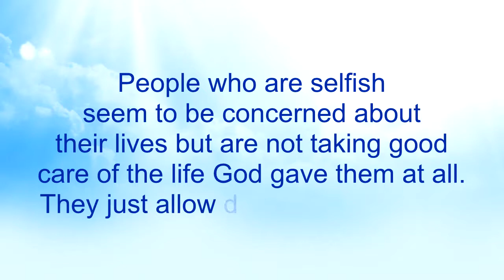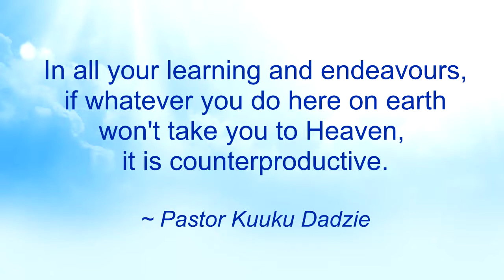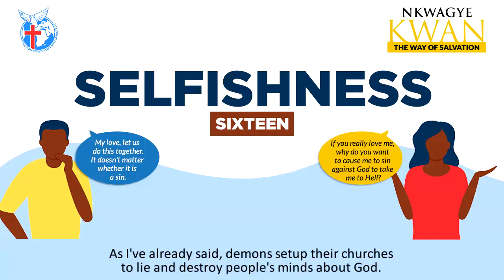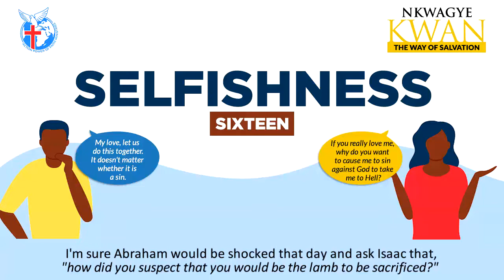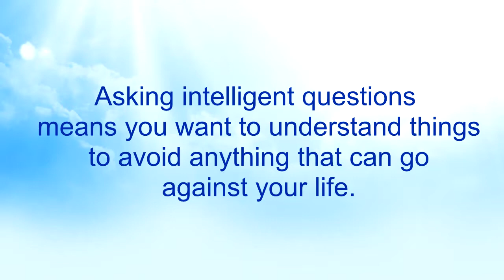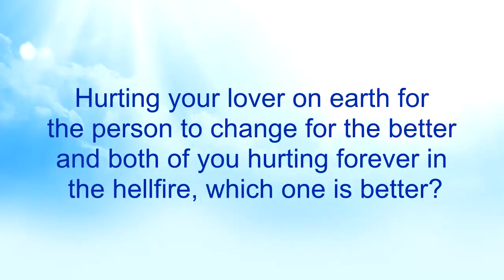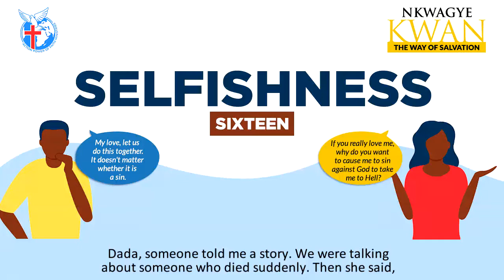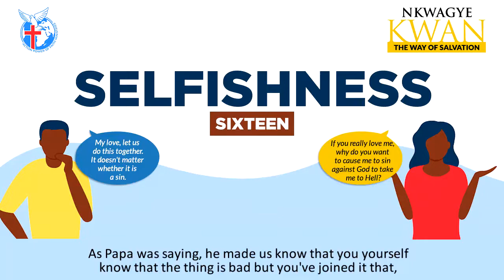Selfishness 16 - Nkwagye Kwan [19-09-21]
This message talks about how intellectuals who are supposed to be learned rather follow certain strange concepts blindly without asking questions about the end. Pastor Kuuku Dadzie advises us not to allow love for a partner or a church to lead us astray into Hell if we really love our own lives but rather we should be wise to ask intelligent questions.